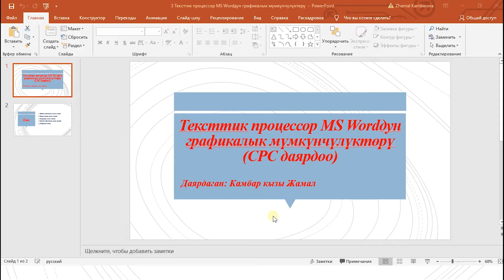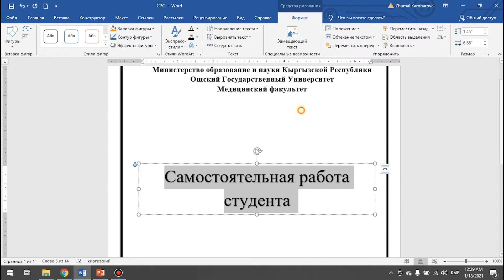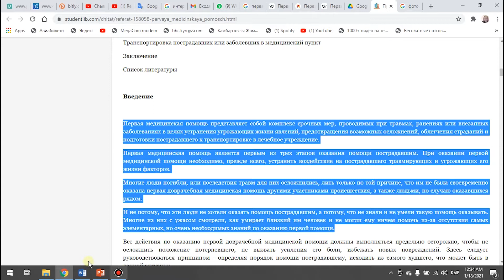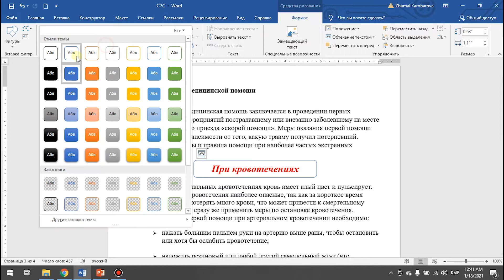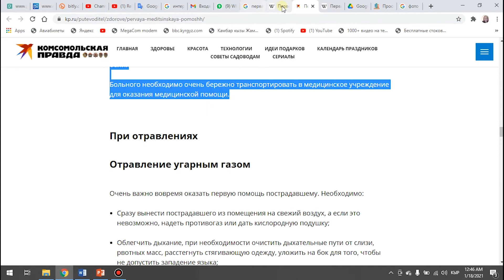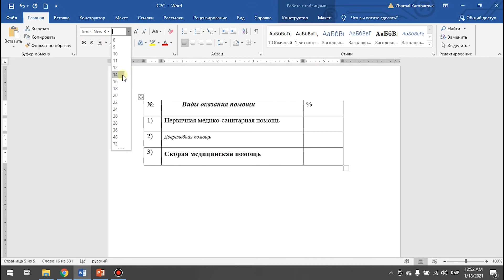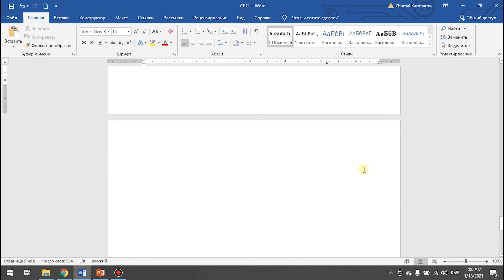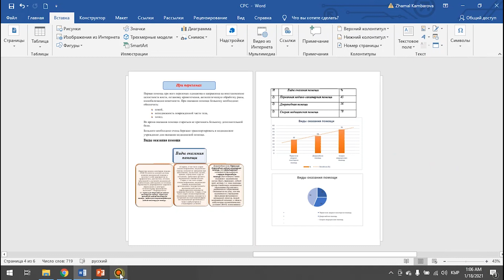СРС кантип жазылат? MS Wordдун графикалык мүмкүнчүлүктөрү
MS Wordдун графикалык мүмкүнчүлүктөрү (СРС даярдоо)
-WordArt объектиси
-Картинкалар
-Фигуралар
-SmartArt объектиси
-Диаграмма ж.б.

Каналга катталууну унутпаңыз. Бул сиздин мага көрсөткөн колдооңуз  болсун! Рахмат.